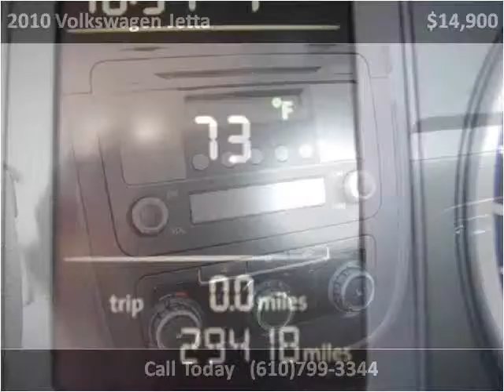2010 Volkswagen Jetta Used Cars Schnecksville PA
This 2010 Volkswagen Jetta is available from Imperial Auto Sales & Service.